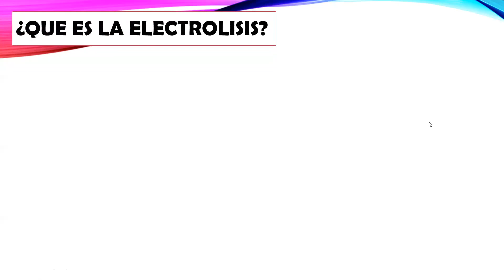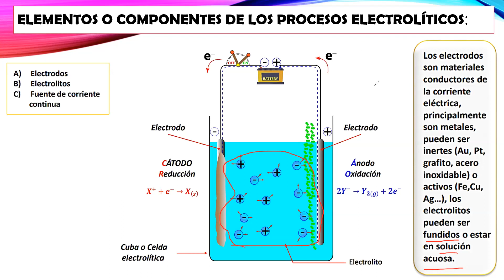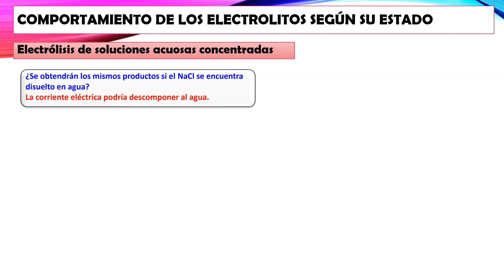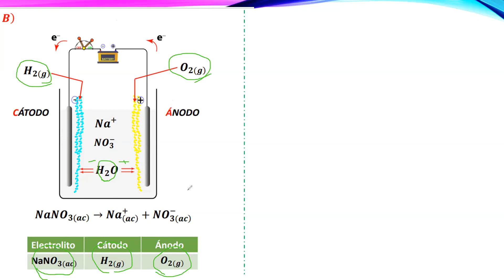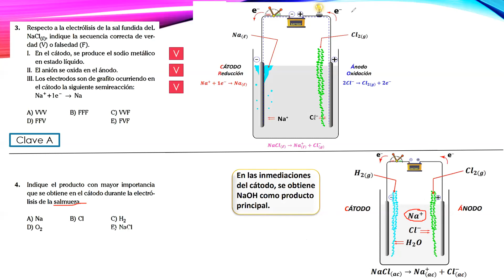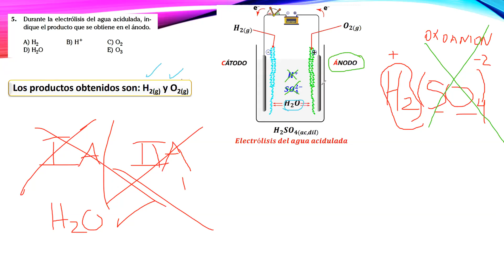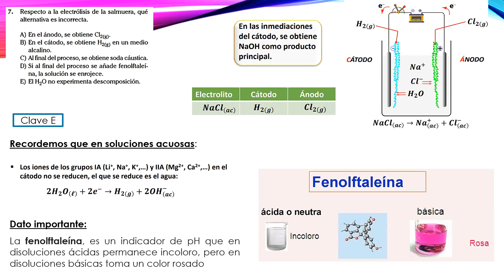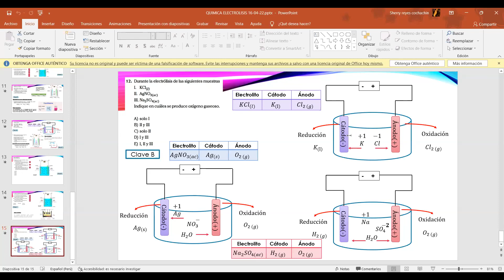QUÍMICA 16/04 - 16/04